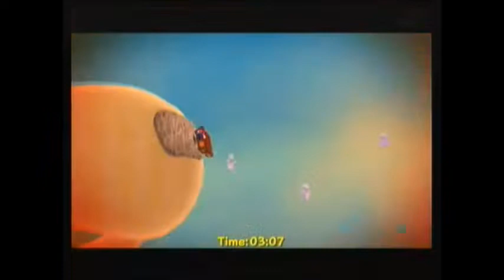Super Mario Galaxy (Part 18, Bowser Rematch)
This is Super Mario Galaxy, an Wii game made and Publish by Nintendo.